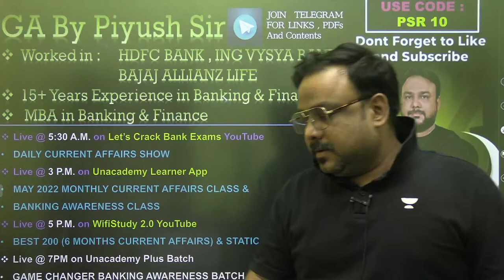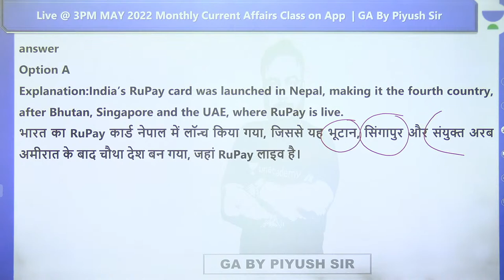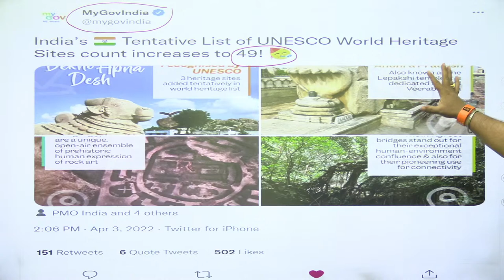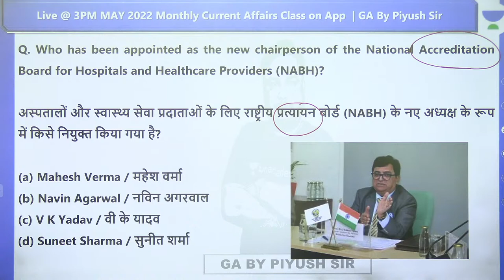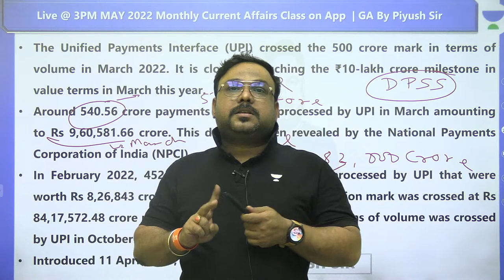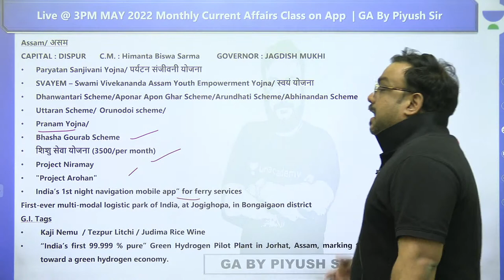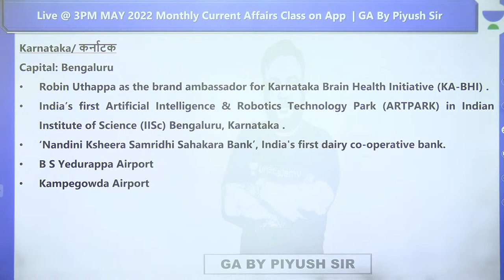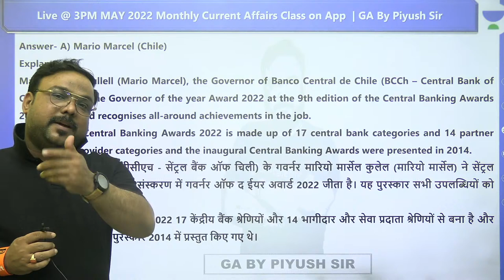Best 200 Last 6 Months Current Affairs & Static GK | SSC/RRB/BANK/UP LEKHPAL/UPSSSC PET | Piyush Sir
In this session, Educator Piyush Singh will be discussing Best 200+ Last 6 Months Current Affairs and Static GK for SSC/RRB/CBT-2/GROUP D/SBI/IBPS/UP LEKHPAL/UPSSSC PET.

Call Piyush Singh's team on  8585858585 and take your SSC Preparations to the next level.

➤ About the Educator:  Studied MBA in Banking & Finance Worked at Worked in HDFC BANK (Loaning Deptt.)

You can enroll to Unacademy Subscription and get the following benefits:
1. Learn from your favourite teacher
2. Dedicated DOUBT sessions
3. One Subscription, Unlimited Access to Live Online Classes and Videos
4. Real-time interaction with best-in-class teachers
5. You can ask doubts in live online classes
6. Limited students in each Class
7. Download the videos & watch them offline